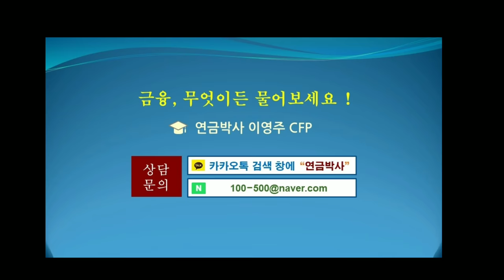연금깨서, 빚내서, 삼성전자 사도 되나요?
주식으로 돈을 잃는 것보다 돈을 버는게 더 위험하다.
황금에 대한 욕심으로 황금알을 낳는 거위의 배를 가르지 마라!